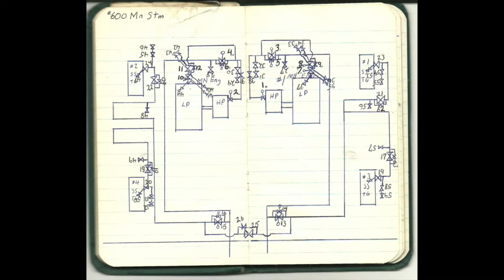Being WELL Prepared!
There is nothing worse than getting "stuck" and not knowing what to do next! In the Navy, being stuck can have life or death consequences! Being dead in the water, no power for lights or weapons, being 1,000 miles from the nearest safe port and at the mercy of the winds and waves...that is the definition of "lost at sea". In this Children's Chat I talk about my days in the Navy where I trained the brand new crew about how to operate a brand new ship. and prepare them so they would never be "lost at sea".